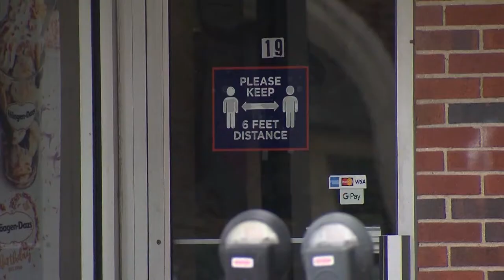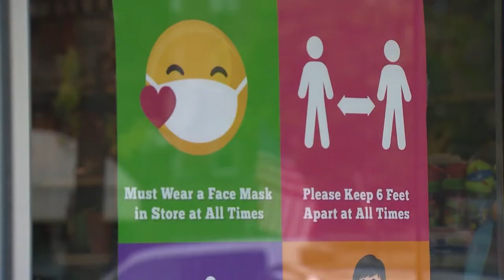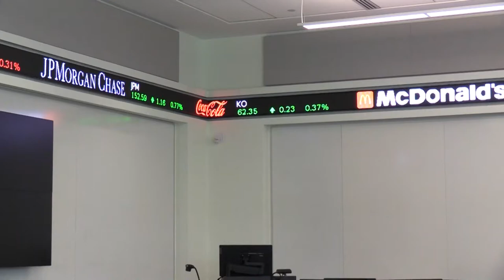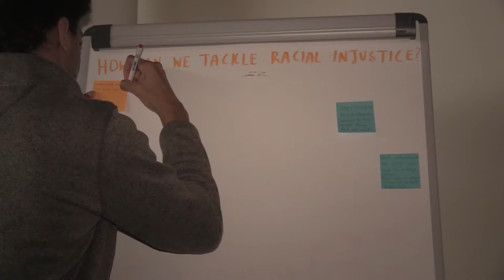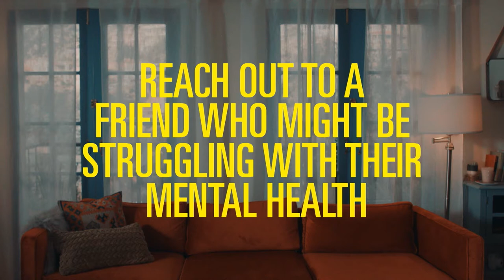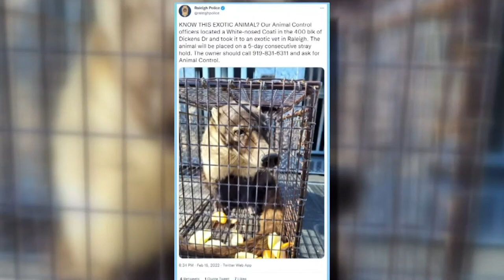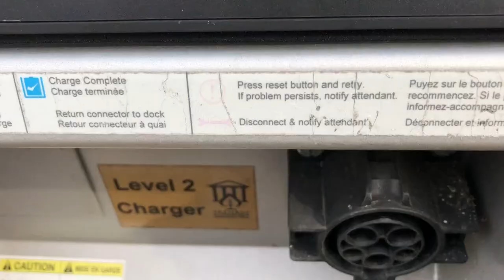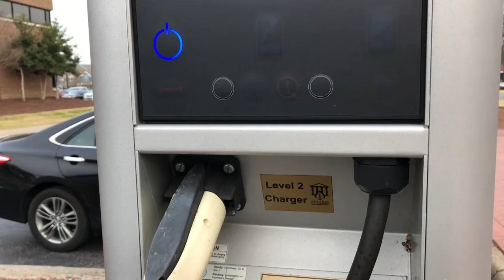Carolina News Today - 2/22/22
student-produced newscast

The views expressed do not necessarily represent the views of The University of North Carolina at Pembroke, its personal, or Trustees.